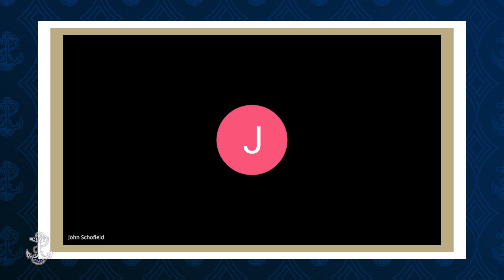Navy Men's Basketball Media Day Press Conference (10/28/21)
Men's Basketball Head Coach Ed DeChellis and senior Richard Njoku met with the press during the team's preseason media day. Watch their full interviews above.